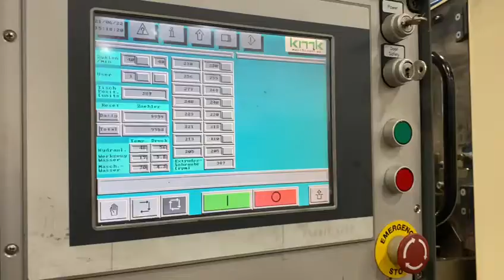Used KMK TET heading machine for collapsible tube. Video 1